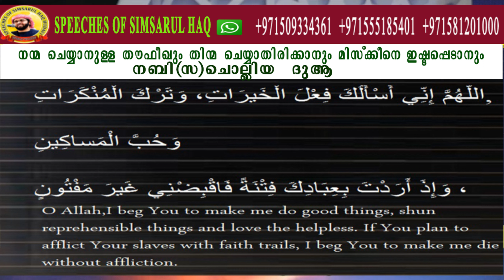നന്മ ചെയ്യാനുള്ള തൗഫീഖും തിന്മ ചെയ്യാതിരിക്കാനും മിസ്‌ക്കീനെ ഇഷ്ടപ്പെടാനും നബി (സ) ചൊല്ലിയ ദുആ